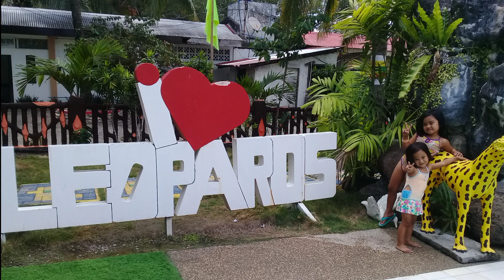PASYAL MUNA SA LEOPARDS RESORT HILONGOS, LEYTE